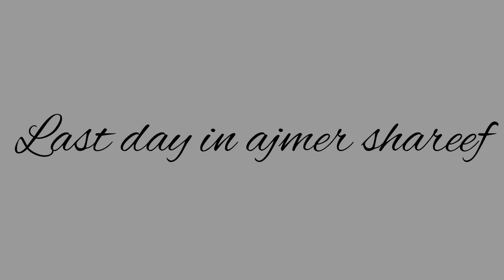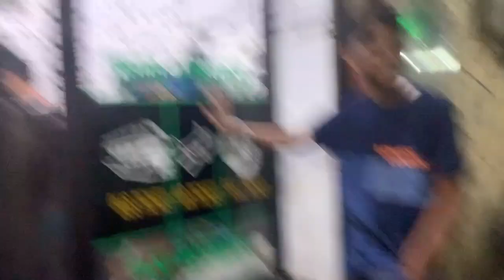Last Day In Ajmer || Train Ka Safar Tha Bhari😥 || Chotu Vlogs || Viral